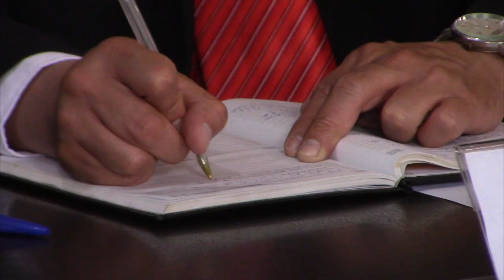Autoridades del COE asistieron a taller sobre comicios electorales en pandemia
El jueves 3 de diciembre, en la sala de sesiones del GAD Municipal de Girón se cumplió la mesa de trabajo entre la Delegación Provincial Electoral de Azuay, la Junta Provincial y autoridades municipales y del COE cantonal, para definir protocolos de bioseguridad tanto para el electorado como para el ciudadano frente a la pandemia del Covid – 19, para las Elecciones Generales 2021.